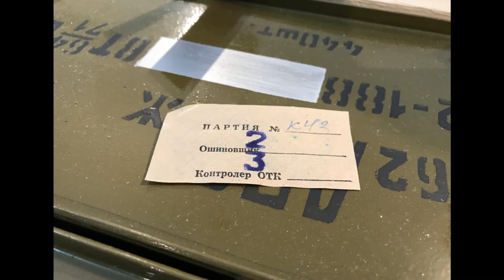Opening Mosin spam can.